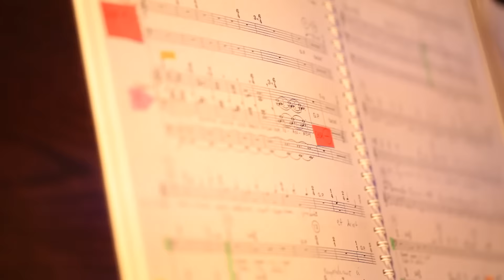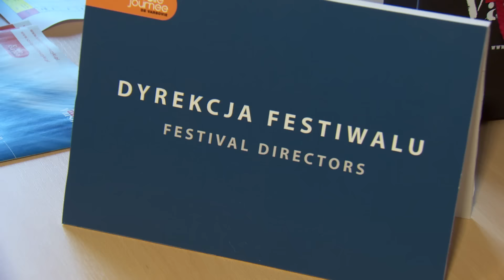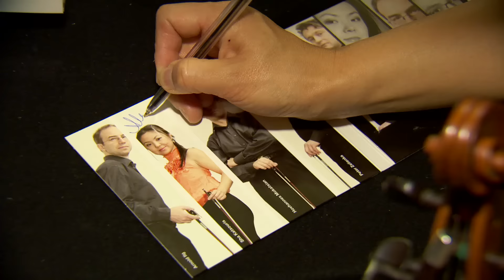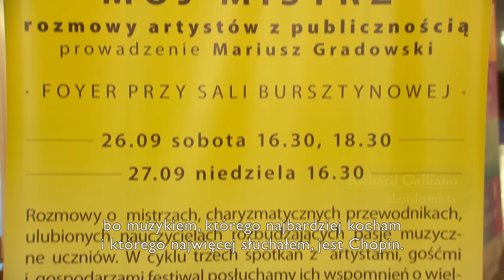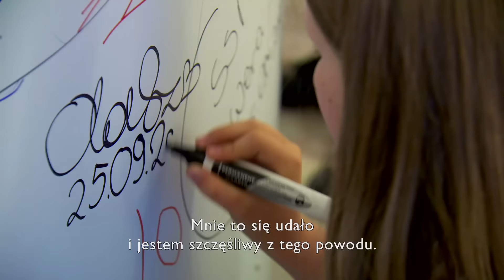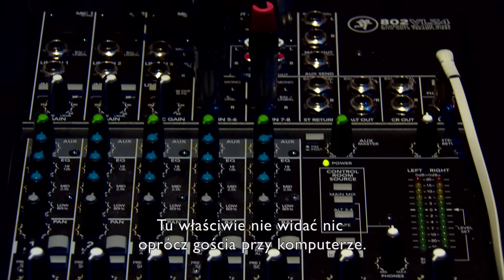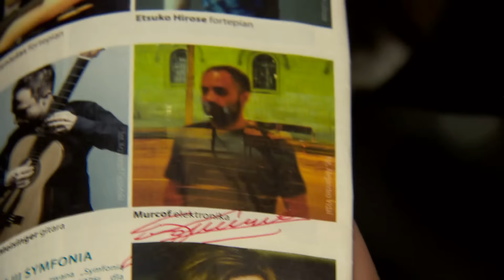Szalone Dni Muzyki w Warszawie „Pasje serca i duszy” - REPORTAŻ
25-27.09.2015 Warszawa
realizacja - Agata Chybińska